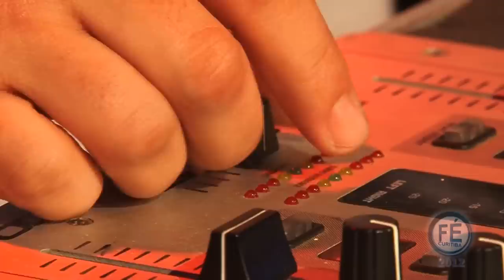Dupla Unção - Tire a máscara - Fé Curitiba 2012 Capitulo 1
Evento: FÉ CURITIBA 2012 (Capitulo 01)
Realização: Força Jovem
Direção: Pastor Valdemir Soares
Produção/Equipamentos: Doremix Production Resource
Video-Captação/Edição: Adriel Video Maker (ADRIEL)
Audio-Mixagem/Master: Estúdio Áudio Digital (DANIEL PESSANHA)
Local: Curitiba Master Hall